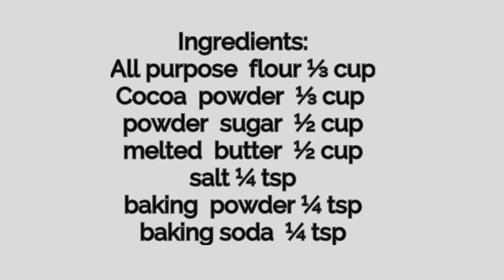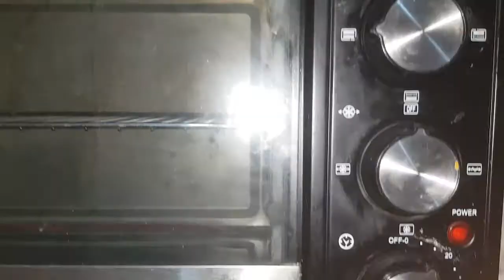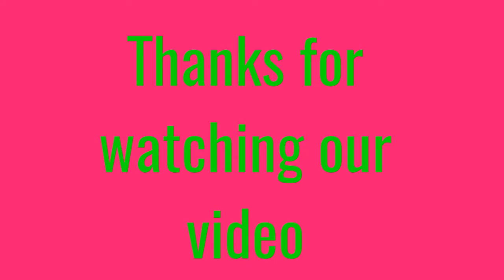Chocolaty cookies| how to make chocolaty cookies at home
Homemade chocolatey cookies
Chocolaty cookies recipe
How to make chocolatey cookies at home

Ingredients

Cocoa powder
Maida
Powder sugar
Salt
Baking soda
Baking powder
Melting butter